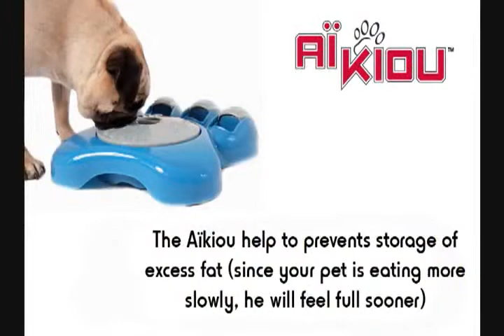Aikiou Interactive Dog Feeder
The Aikiou Interactive Dog Feeder is the perfect choice for dog parents who are out of the house a lot.  It not only keeps your pet fed, but also keeps them entertained and engaged, preventing boredom which can lead to destructive behavior.